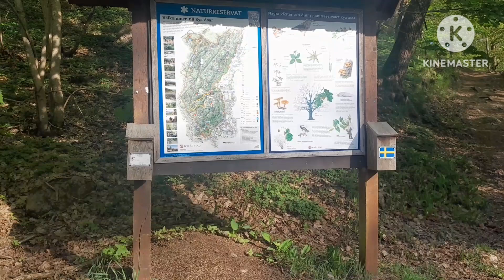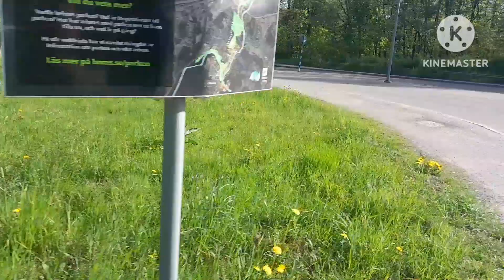เดินขึ้นเขาจะมาหาดอกฟันสิงโต มาลุ้นกันว่าจะเจอไหม@ป้านุช Chanel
สวัสดีค่ะเพื่อนเก่าและเพื่อนใหม่นะค่ะ ก่อนอื่นป้านุชต้องขอขอบคุณทุกท่านเลยนะค่ะ ที่เป็นกำลังใจไห้ป้านุชเสมอมานะค่ะ เพื่อนๆจ๋าท่าป้านุชอ่านคอมเม้นช้าไปหน่อยป้านุชต้องขออภัยด้วยนะค่ะ แต่ก็จะเยี่ยมชมคลิปของเพื่อนๆนะค่ะ คอมเม้นไว้ด้านล่างนะค่ะเดี๋ยวป้านุชจะกลับไปเยี่ยมชมที่บ้านนะค่ะ ฝากกดไลค์ ฝากกดแชร์ ฝากกดติดตามด้วยนะค่ะรักนะค่ะจุ๊บๆ@ป้นุช Chanel